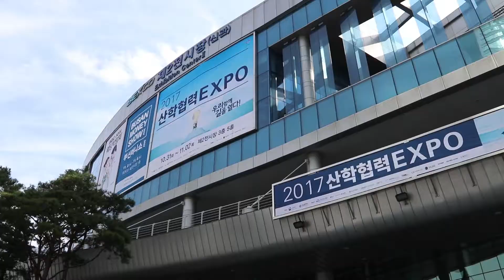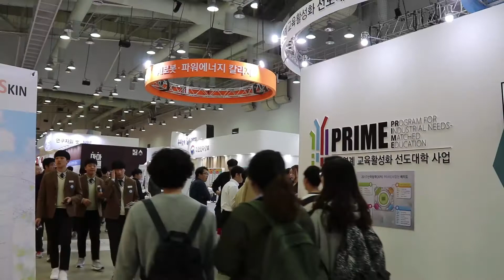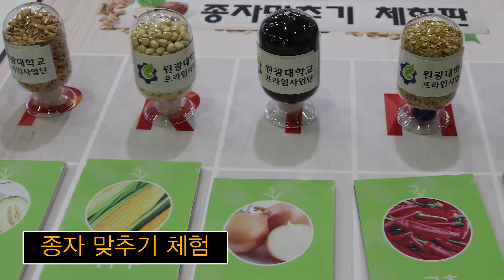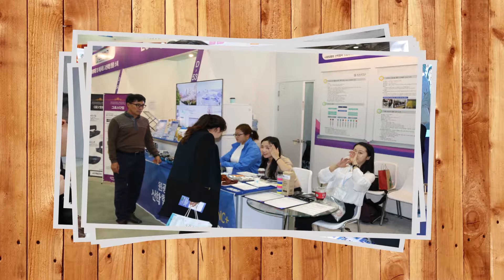2017년산학협력 엑스포